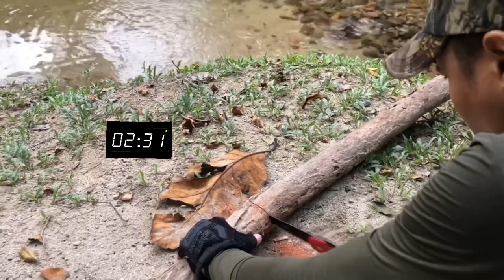Gergaji Lipat Coleman | Jom Kita Test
Boleh SHARE video ni pada kawan-kawan yang tengah carik gergaji camping.

Jenis Ikatan Tali Paracord
•Fisherman knot
•Tibeta Snake Knot
•Diamond Knot